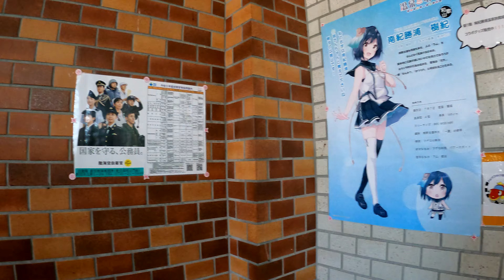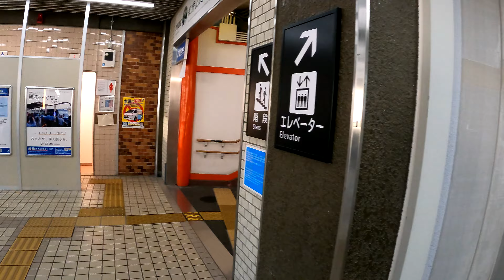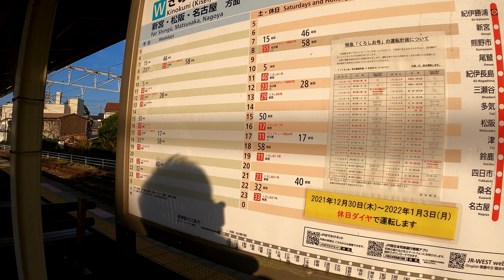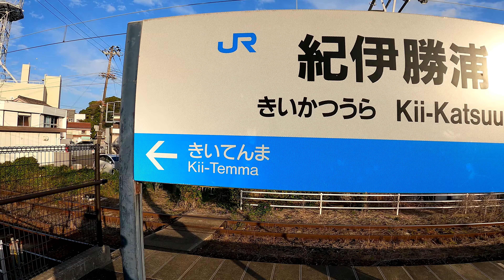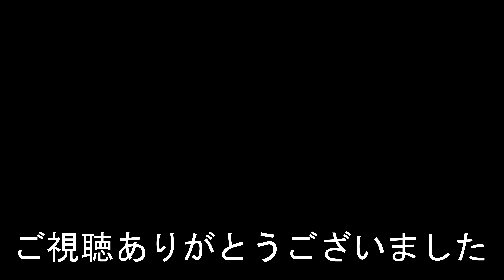紀勢本線 紀伊勝浦駅 Kii-Katsuura Station. JR West. Kisei Line.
2021年12月21日撮影
紀伊勝浦駅（きいかつうらえき）
JR西日本。紀勢本線。
1912年（大正元年）12月4日　新宮鉄道の勝浦駅（かつうらえき）として開業。
2019年度の一日平均乗車人員は342人。
Kii-Katsuura Station
JR West. Kisei Line.
紀伊勝浦站
它於 1912 年 12 月 4 日開業。
2019年平均每天乘客人數為342人。
相机使用 GoPro HERO 9
纪伊胜浦站
JR西日本。纪势本线。
它于 1912 年 12 月 4 日开业。
2019年平均每天乘客人数为342人。
카메라는 GoPro HERO 9를 사용합니다.
Kii-Katsuura Station
1912년 12월 4일에 개업했다.
2019년도의 하루 평균 승차 인원은 342명.